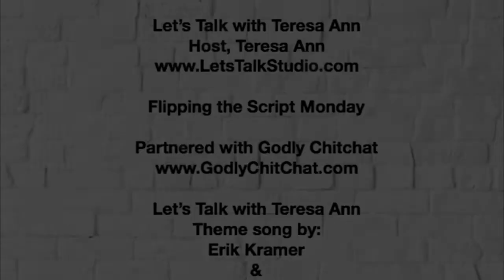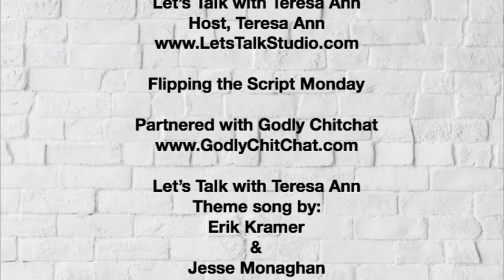Flipping the Script Monday | Preparation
What does oil have anything to do with it? You’ll want to listen or watch right now.